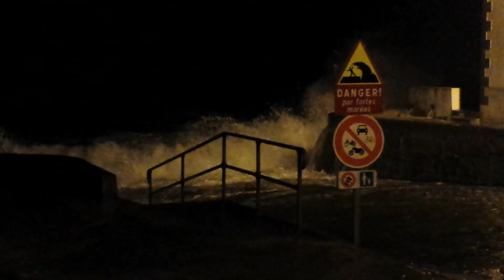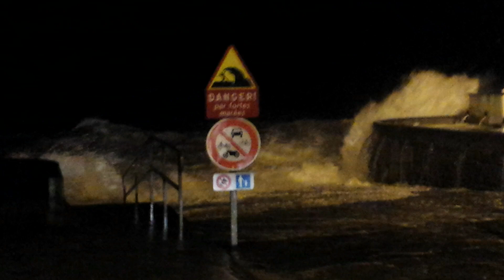Mars 2016, tempête au Val André et à St Malo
le 2 et le 9 mars 2016, la côte de Penthièvre et la côte d’Émeraude sont balayées par des tempêtes.
Les images sont prises à Dahouet, Piégu (Val André) et Rochebonne (St Malo)